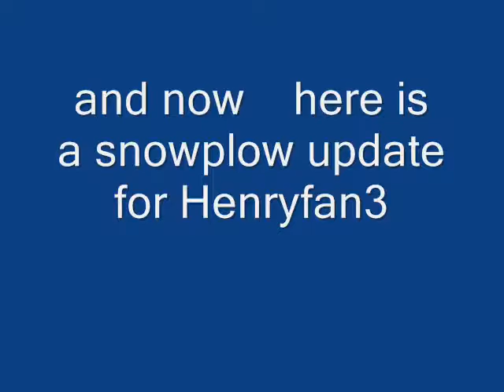My Durango & Silverton train(not compleated)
i am planning on adding three more of these coaches and three yellow Jackson Sharp coaches.  i also included updates for my good freind  Henryfan3 with the snowplows im making him for his engines